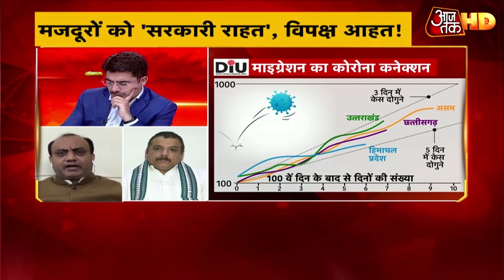देश में Lockdown के दौरान टेस्टिंग को लेकर क्या बोले AAP पार्टी के सांसद Sanjay Singh, देखें वीडियो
प्रवासी मजदूरों पर आज सुप्रीम कोर्ट ने एक बड़ा आदेश दिया है. कोर्ट ने कहा है कि बस हो या ट्रेन, मजदूरों से किराया नहीं लिया जाएगा. कोर्ट ने अपने आदेश में कहा है कि किराया राज्य वहन करेंगे. रेलवे से भी उन्हें खाना-पानी मुहैया कराने को कहा गया है. वहीं लॉकडाउन में टेस्टिंग को लेकर जब सांसद संजय सिंह से सवाल पूछा तो उन्होंने कुछ इस तरह जवाब दिया है. देखें वीडियो.